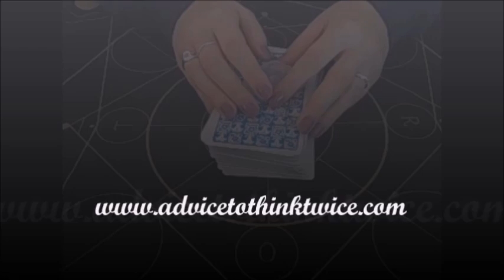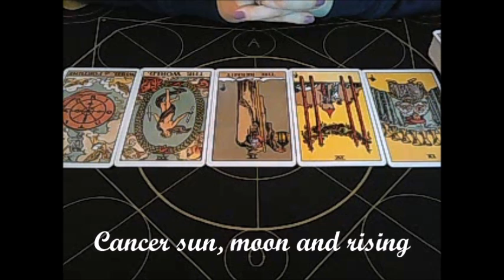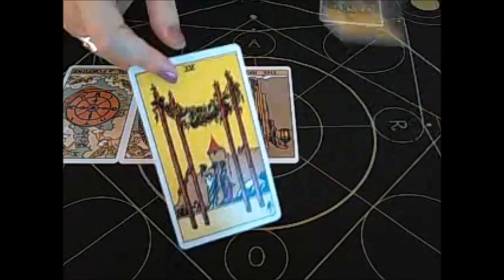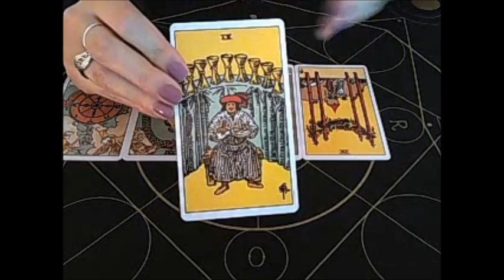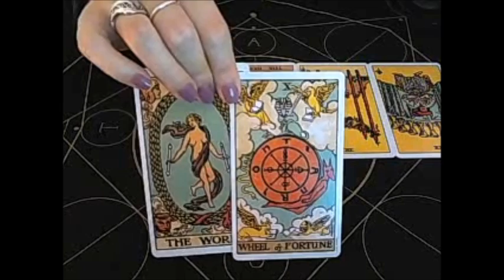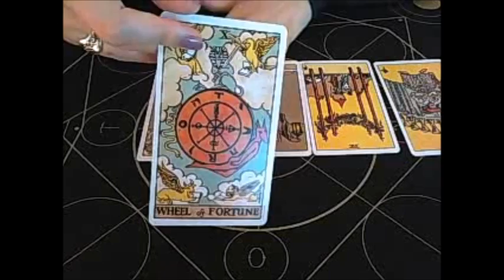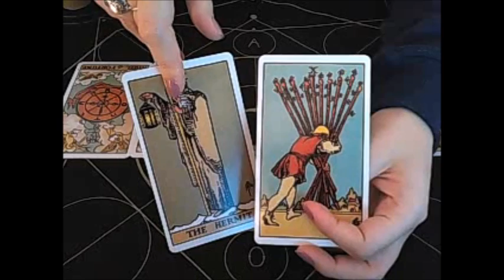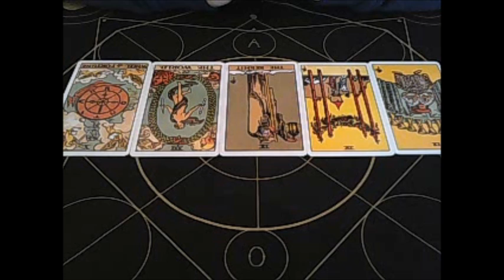Cancer Work and Finance Bi-Weekly focus March 20th and 27th 2017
Work and Finance Bi-Weekly focus March 20th and 27th 2017
Thank you for following me on the socials:
Have a wonderful couple of weeks!